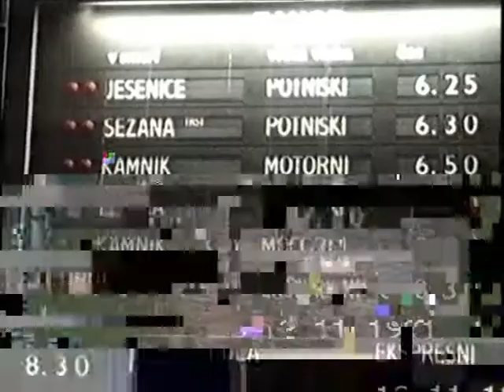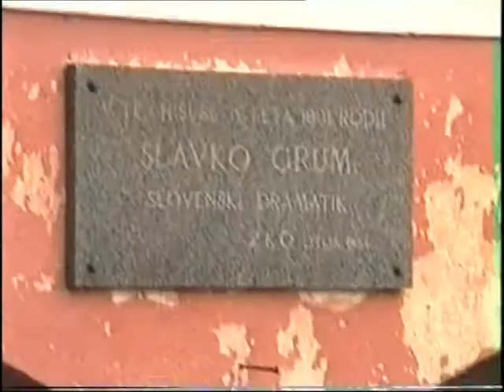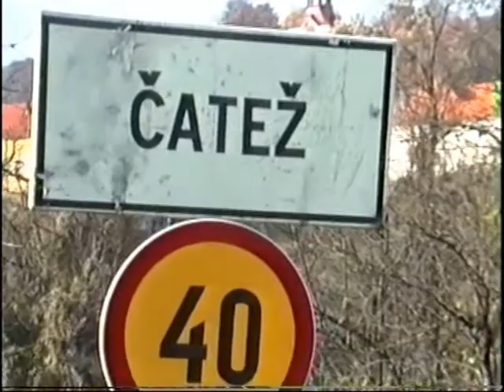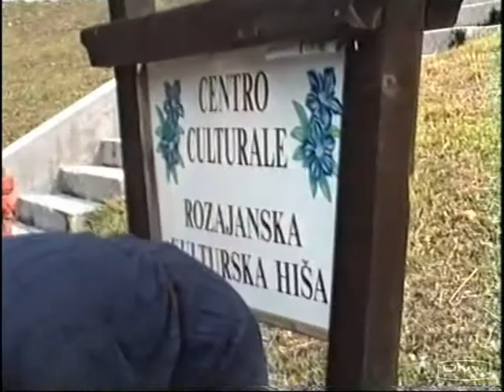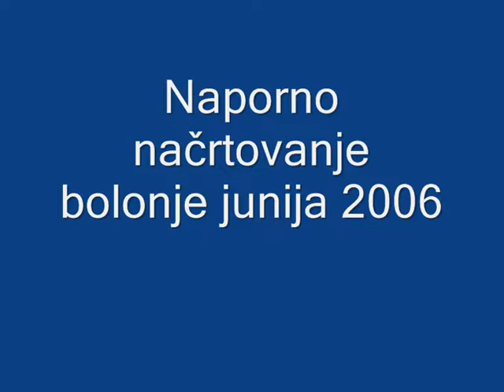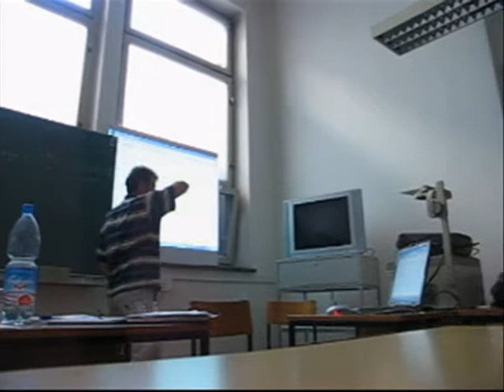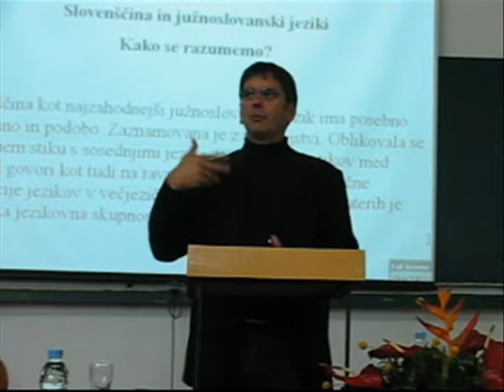Ljubljanska slavistika in slovenistika od 1986 do 2008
Večino gradiva je posnel Miran Hladnik, posnetke iz 2008 pa Matjaž Zaplotnik. Ob 90-letnici ljubljanske slavistike/slovenistike (2009) in 80-letnici Slavističnega društva Slovenije (2014) zbral in uredil Miran Hladnik.